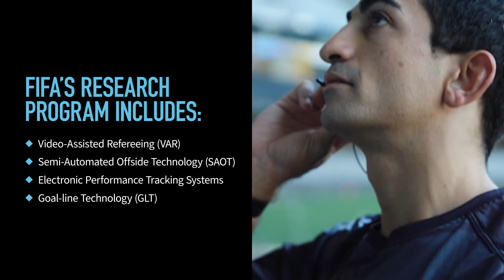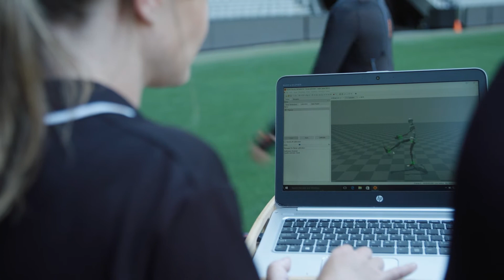VU & FIFA: The future of sports technology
Victoria University is proud to be an official FIFA Research Institute for Football Technology. VU researcher Professor Rob Aughey explains how we collaborate on innovative sports tech, featuring in the FIFA World Cup and beyond.